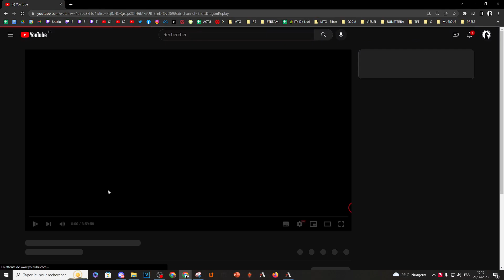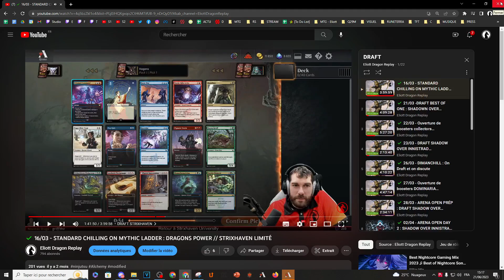DRAFT MTGxLOTR : Un deck 3 couleurs très épicé ?!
Je vous livre tous les bons conseils pour réussir vos draft en LoTR. Dans cette vidéo, on tente le deck de 44 cartes en draft.

SOUTIEN :
🛒 Se procurer des Cartes Magic dans la boutique de notre sponsor MAGICLOUD

📗 Dragon Book of Limited : 📗 Dragon Book of Limited : LORD OF THE RING

(Tous les jours de la semaine à partir de 18h + Weekend)